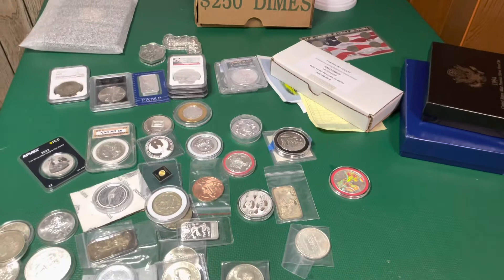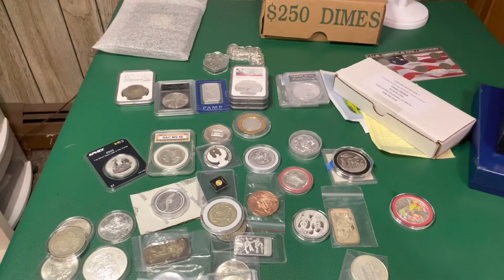Live Auction Canceled for tonight..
Sorry everyone I’m still not feeling well I got a major headache and I’m just trying to get better one day at a time. Please say some prayers for me and keep me in your thoughts. Hopefully by next Tuesday I’ll be ready to rock ‘n’ roll and get this show back on the road and have some fun like we always do. But thank you for understanding this community is amazing I appreciate each and everyone of you.￼